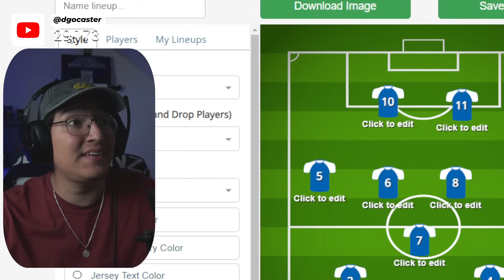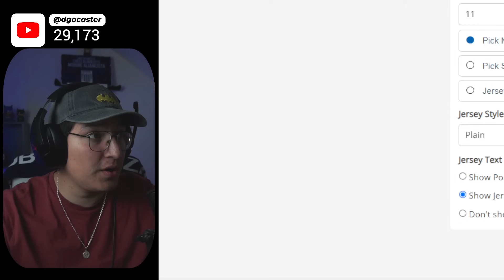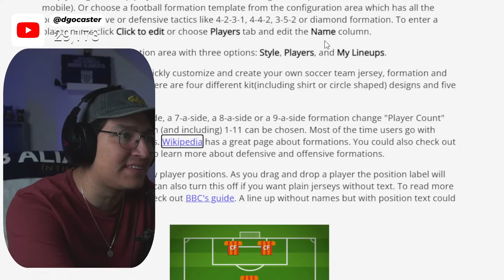¡Conoce la NUEVA DUPLA de ATAQUE de Alianza Lima ante Cerro Porteño!